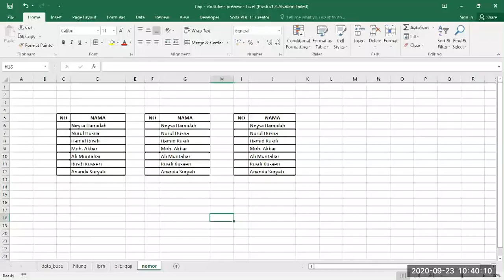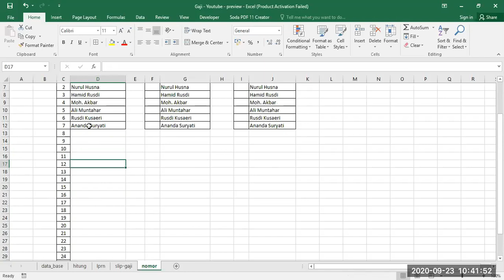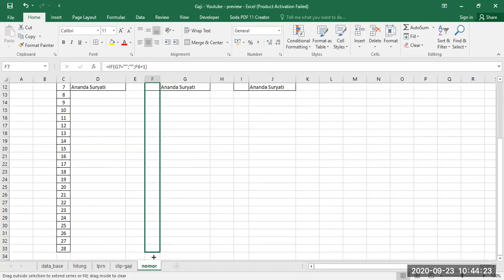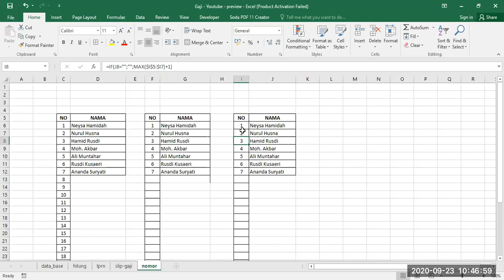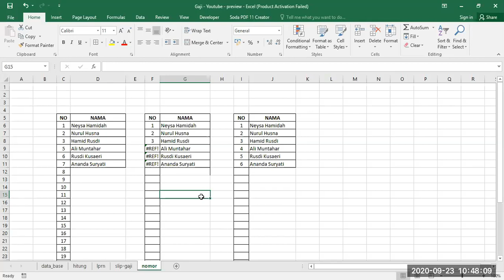Cara Membuat Nomor Otomatis di Excel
tutorial kali ini menjelaskan cara membuat nomor urut otomatis di excel dengan cepat dan mudah